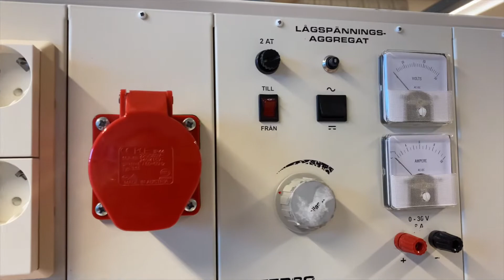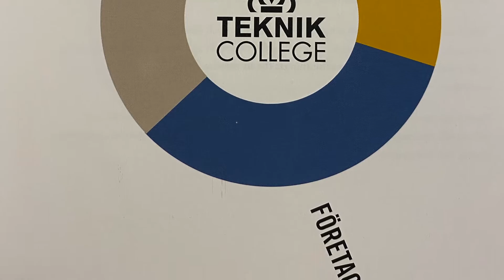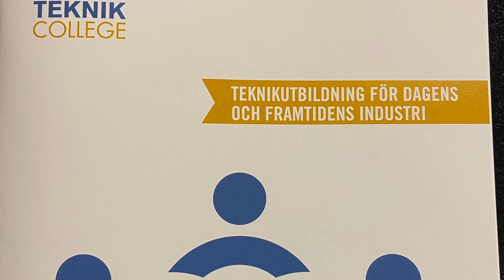El- och energiprogrammet på Thomasgymnasiet